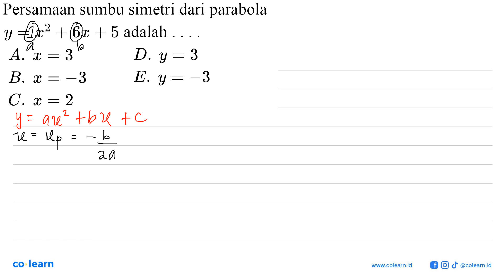Persamaan sumbu simetri dari parabola y=x^2+6x+5 adalah ...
Topik atau Materi: Sifat-sifat fungsi kuadrat - FUNGSI KUADRAT - ALJABAR - Matematika Kelas 9 SMP -

Sumber Soal: Matematika maretong.com SMP-SMA , N/A

00:00 : Bedah Soal
01:00 : Konsep, rumus dan pengertian Sifat-sifat fungsi kuadrat
01:18 : Langkah penyelesaian soal
-1:56 : Jawaban akhir
00:26 : Penutup